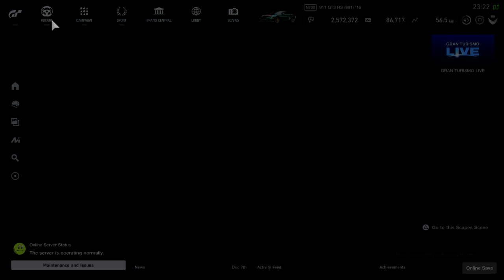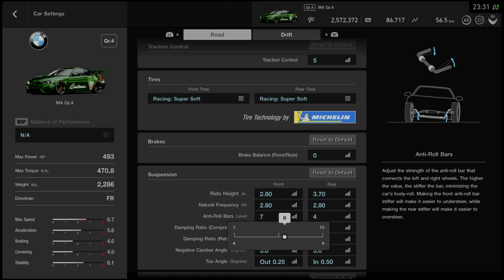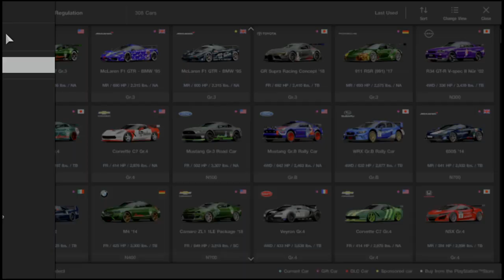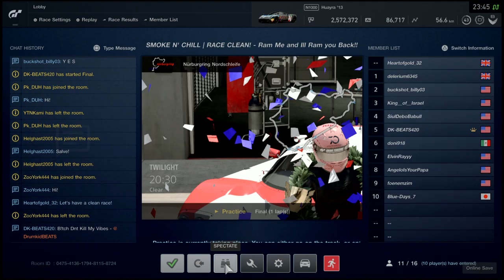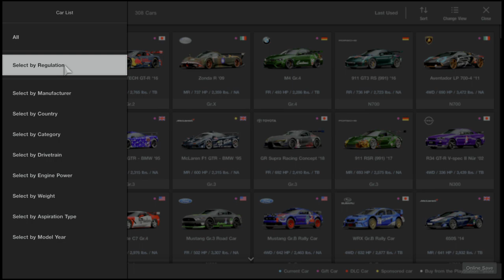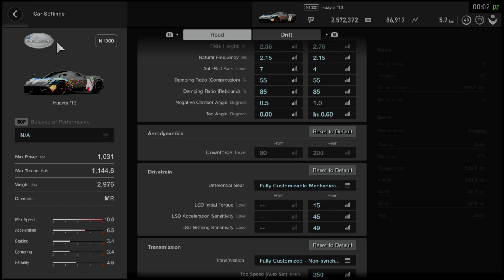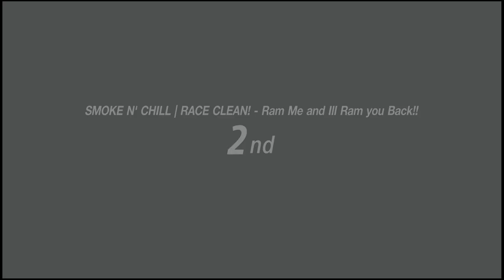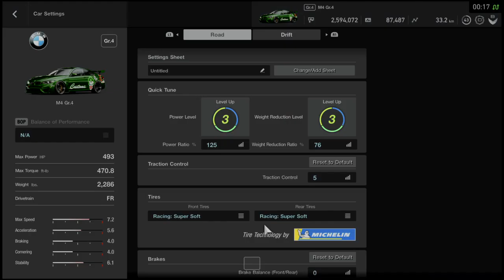Gran Turismo®SPORTS My 1st lobby race victory 4k